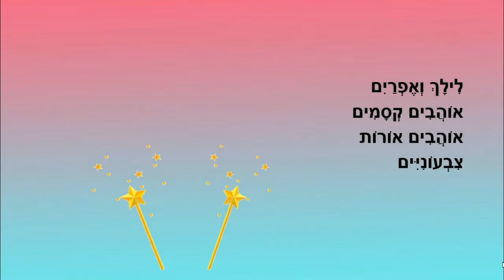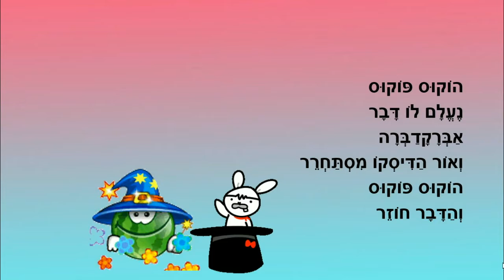הקסמים של לילך ואפרים - סיפור לילדים - כתבה: ריקי זקן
הקסמים של לילך ואפרים
סיפור ילדים